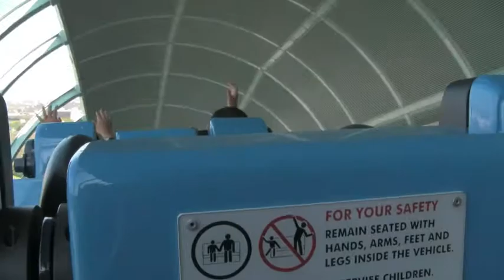Day Four California Adventure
Our vacation at Disneyland, this was a day that we were just with the McCulloughs... We did the eye thing for Uncle Curt... he won't see this until we are ready to surprise him with it... FUN FUN FUN